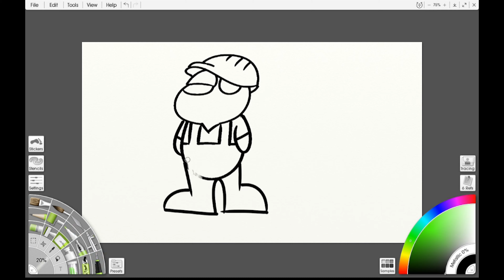Tony The Beaver Bio Speedpaint